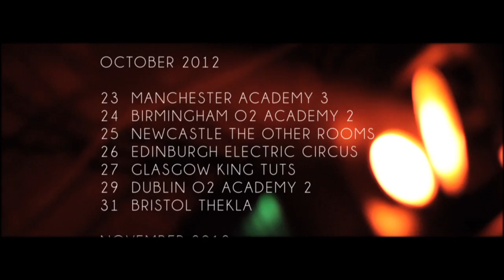Dog Is Dead // All Our Favourite Stories UK TOUR